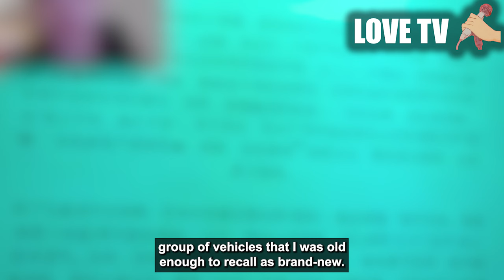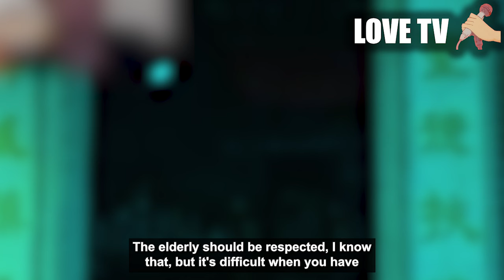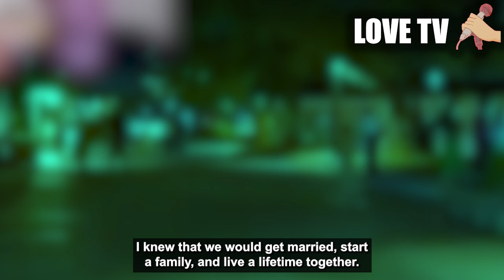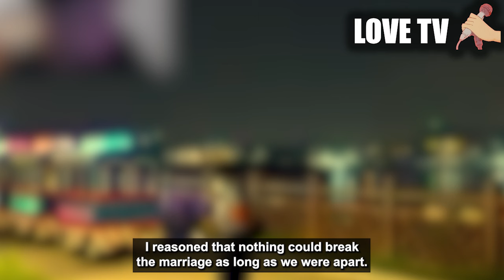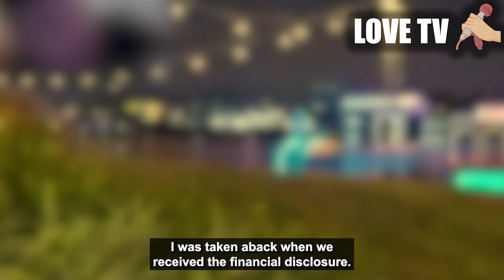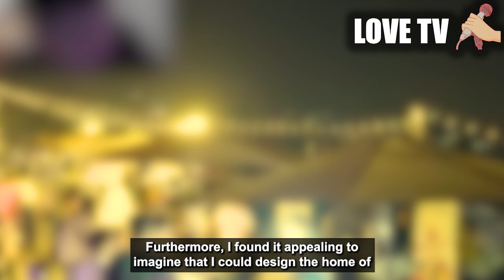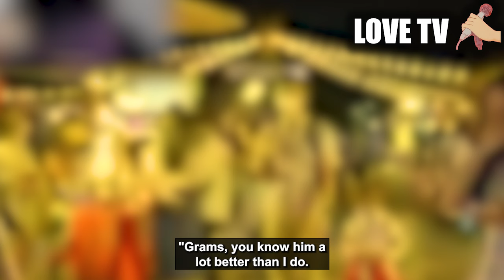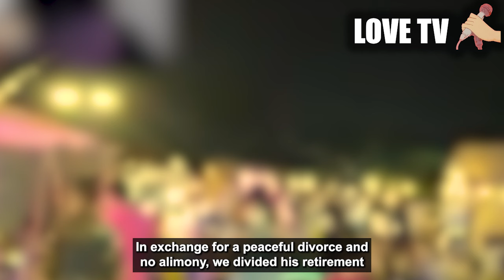Final updated end to Writer encounters the beginning of cheating wife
the big confession that we thought  we wouldnt get